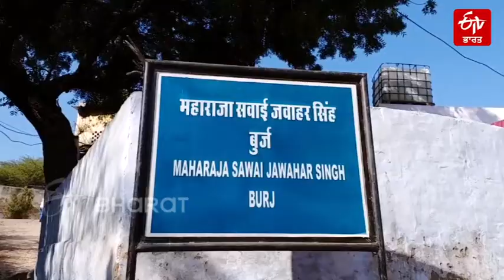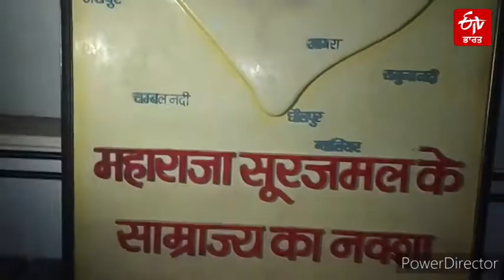ਮੁਗਲਾਂ ਦੇ ਪਸੀਨੇ ਛੁਡਾਓਣ ਵਾਲੇ ਮਹਾਰਾਜ ਸੂਰਜਮਲ ਦੀ ਕਹਾਣੀ | Story of Maharaja Suraj Mal | ETV Bharat Punjab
ਰਾਜਸਥਾਨ ਦੇ ਰਾਜਪੂਤ ਰਾਜਿਆਂ ਦੇ ਵਿੱਚ ਇਤਿਹਾਸ 'ਚ ਆਪਣੀ ਵੱਖਰੀ ਛਾਪ ਛੱਡਣ ਵਾਲਾ ਜਾਟ ਰਾਜਾ, ਜਿਸਨੇ ਕਿਸੇ ਦੇ ਅੱਗੇ ਗੋਡੇ ਨਹੀਂ ਟੇਕੇ... ਮਰਾਠਿਆਂ ਦੇ ਨਾਲ ਮਿਲਿਆ, ਤਾਂ ਮੁਗਲਾਂ ਦੇ ਦੰਦ ਖੱਟੇ ਕਰ ਦਿੱਤੇ... ਈਸ਼ਵਰੀ ਸਿੰਘ ਨੂੰ ਸਮਰਥਨ ਦਿੱਤਾ ਤਾਂ ਸੱਤਾ ਦੇ ਤਖਤ ਤੇ ਬਿਠਾ ਦਿੱਤਾ ... ਅਤੇ ਹੱਥੀਂ ਤਲਵਾਰ ਚੁੱਕੀ ਤਾਂ ਜੰਗ ਦੇ ਮੈਦਾਨ ਵਿੱਚ ਦੁਸ਼ਮਣ ਨੂੰ ਢੇਰ ਕਰ ਦਿੱਤਾ ... ਅਸੀਂ ਗੱਲ ਕਰ ਰਹੇ ਹਾਂ ਭਰਤਪੁਰ ਦੇ ਮਹਾਰਾਜਾ ਸੂਰਜ ਮੱਲ ਦੀ
ਵੀਡੀਓ ਦੇਖੋ